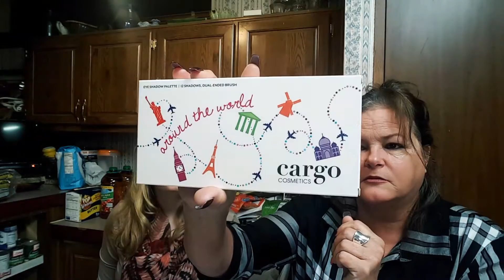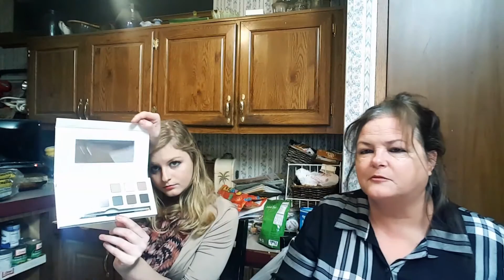Popsugar Must Have Holiday 2016 Unboxing with Lisa Stroup and Daughter